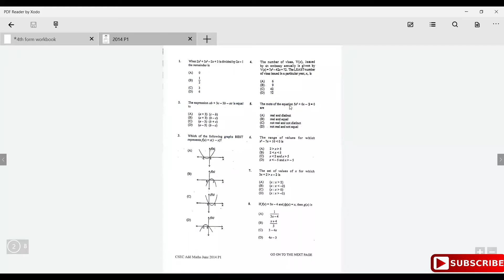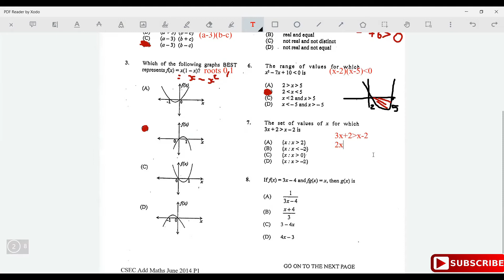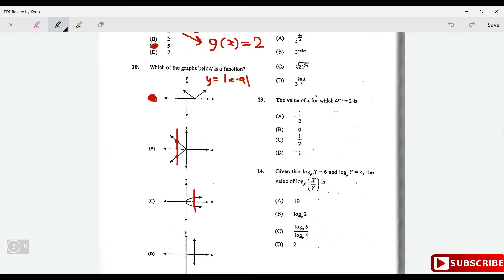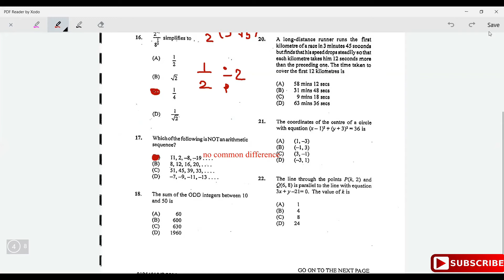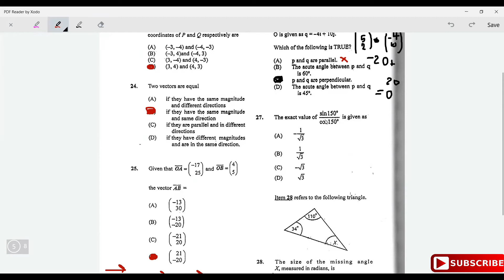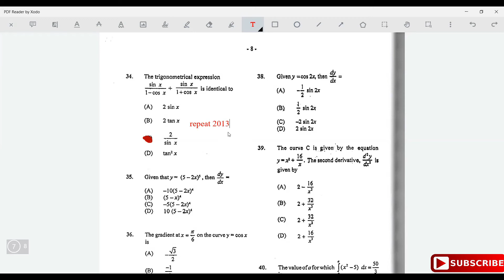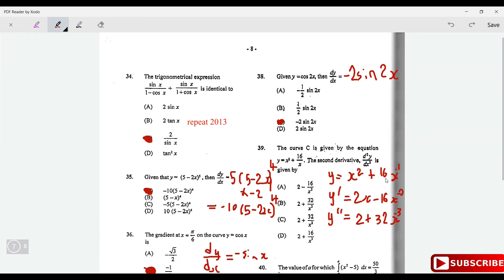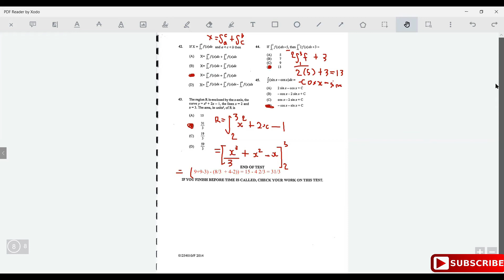CSEC ADDITIONAL MATHEMATICS|JUNE 2014|PAPER 1|MCQ PAPER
SOFT!